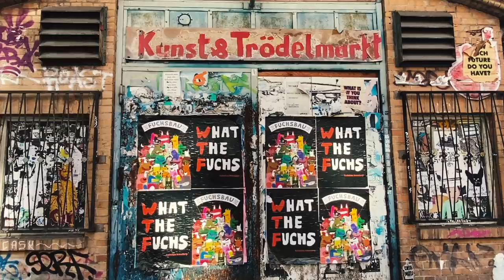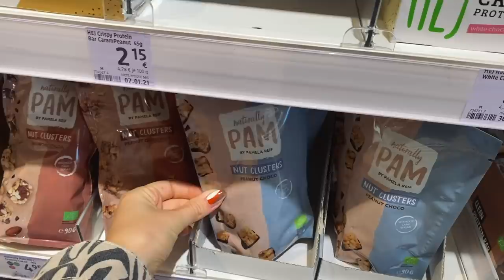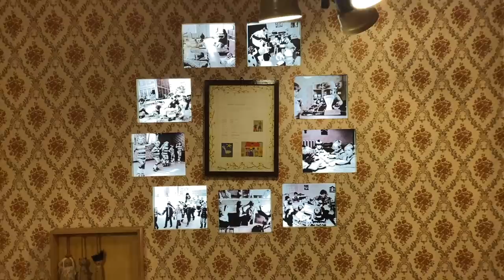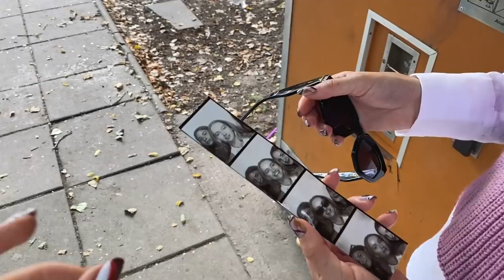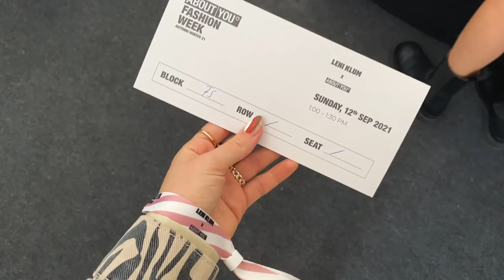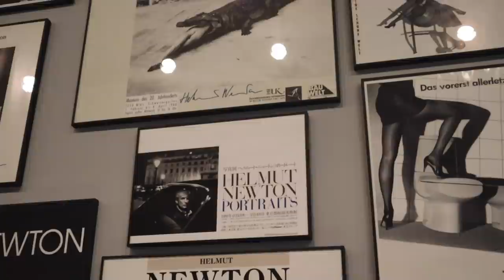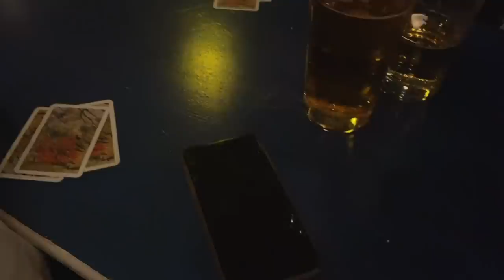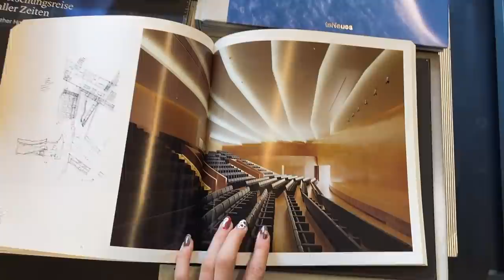BERLIN heti vlog: városnézés a barátokkal és divatbemutató | Lina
Sziasztok!

Szeptember 9-14-ig voltunk Berlinben. Remélem sikerült átadni a hely hangulatát a videóban, nagyon jól éreztük magunkat és szuper programokon vettünk részt :)
Hogyha van bármi kérdésed, írd meg kommentben!
Puszi, Lina

| Felszerelés |
kamera: Canon 80D
vlog: Canon eos M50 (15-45mm IS STM objektív)
mikrofon: Rode VIDEOMIC RYCOTE
vlog mikrofon: BOYA BY-MM1 mini
vágóprogram: Adobe Premiere Pro CC

Nem tartalmaz szponzorációt.